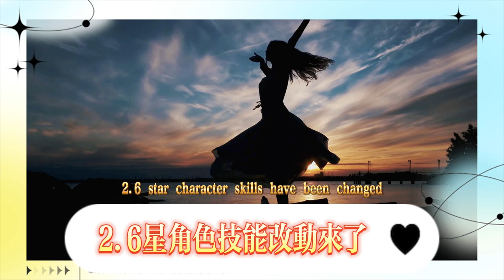2.6新角色技能改動來了，2.7流螢隊友別錯過，隨從機制曝光，2.7復刻角色曝光，充能大拐+擊破專輔登場！史詩級聯動來了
2.6 new character skill changes are here, 2.7 Floating Teammates are not to be missed, follower mechanism is revealed, 2.7 reprinted characters are revealed, charging big crutches + breaking support are here! Epic linkage is here